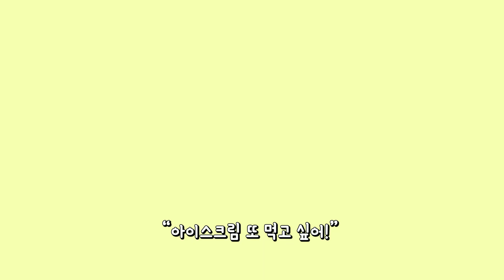아이스크림 송 ♪ | 사르르 달콤한 아이스크림 | 몬스터 친구들과 아이스크림 동산으로 놀러가요 | 율동동요 | 어린이 인기동요★지니키즈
아이스크림송 ♪ (가사)

“내 아이스크림!”
“아이스크림 동산으로 놀러 갈래?”

달콤한 아이스크림
사르르르 녹아요
한 입 두 입 먹다 보면

“아이스크림 또 먹고 싶어!”

아이아이스크림
아이아이스크림
아이아이스크림
난 너무 너무 좋아

“우와~메론 맛 아이스크림이다!”

상큼한 아이스크림
사르르르 녹아요

아이아이스크림
아이아이스크림
아이아이스크림
난 너무 너무 좋아

“안돼! 녹지 마!”

시원한 아이스크림
사르르르 녹아요
자꾸 먹고 싶어

아이아이스크림
아이아이스크림
아이아이스크림
난 너무 너무 좋아

“아이스크림 동산으로 또 놀러 갈까?”